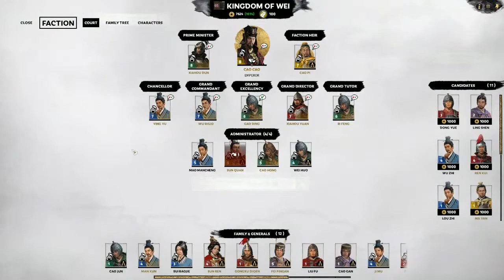Three Kingdoms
GPU: GeForce GTX 1070
CPU: Intel(R) Core(TM) i5-7600K CPU @ 3.80GHz
Memory: 16 GB RAM (15.96 GB RAM usable)
Current resolution: 1920 x 1080, 60Hz
Operating system: